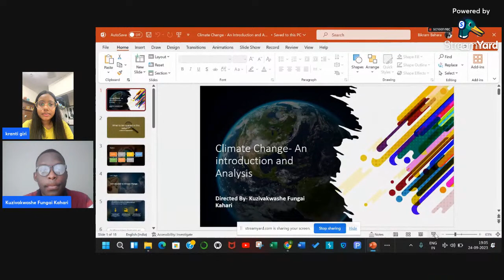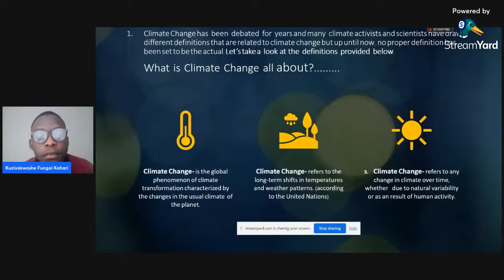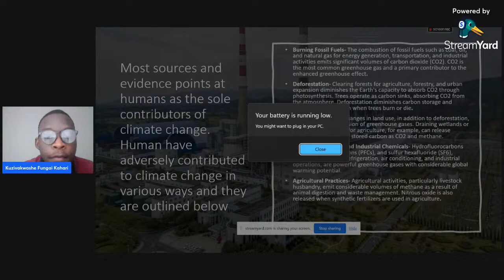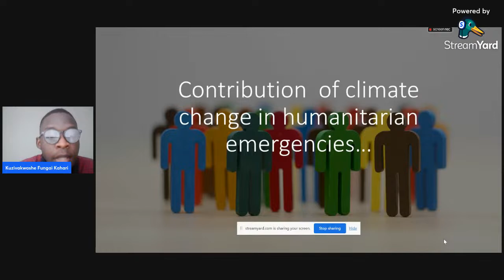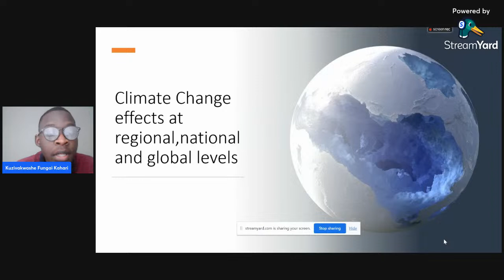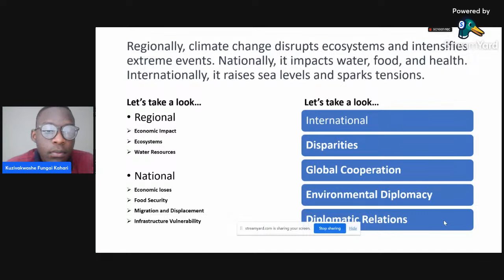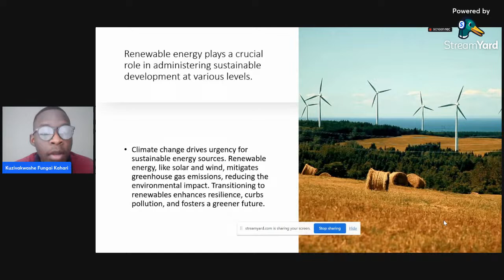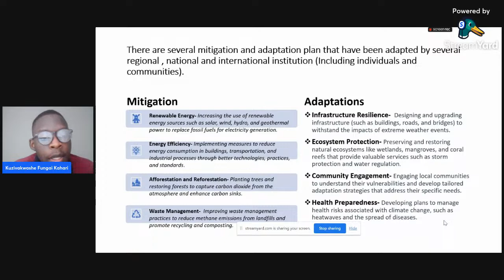Discussion with Kuzivakwashe Fungi Kahari on Climate Change -An introduction and analysis.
He is from south Africa and will share his knowledge and experiences related to climate change.